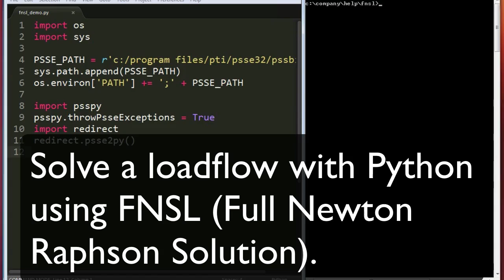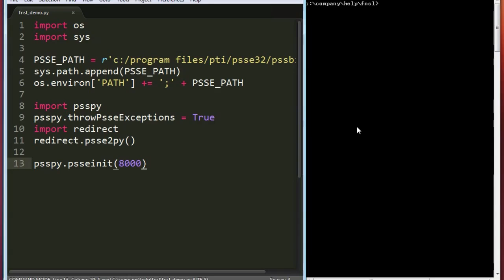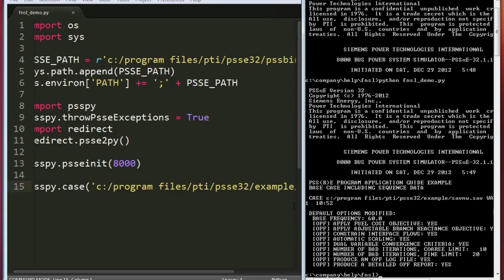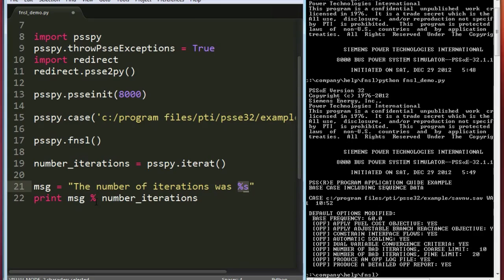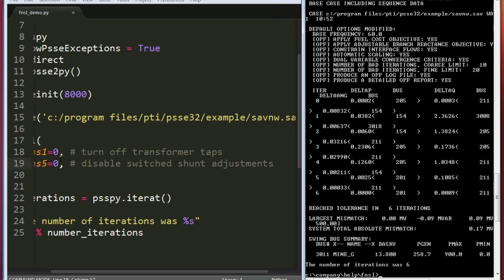Full Newton Raphson Solution with PSSE and Python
Shows you exactly how to solve a PSSE saved case using Python.

Part of our introduction to using Python with PSSE: more